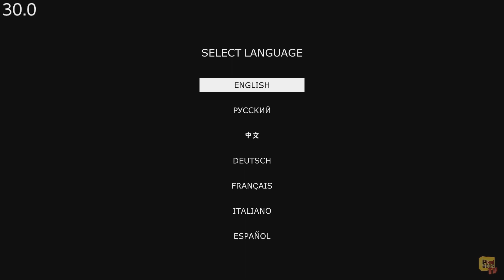They Always Run - (Nintendo Switch) - Framerate & Gameplay